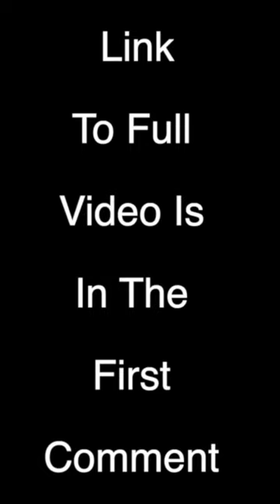Responding To Racist Comments About New Snow White Remake Short3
This is a short part of the video where I go over "racist" comments about the new Snow White remake.